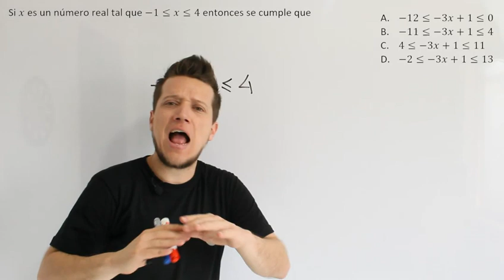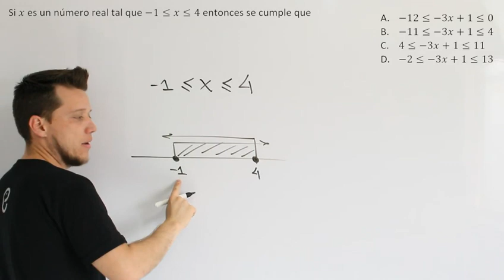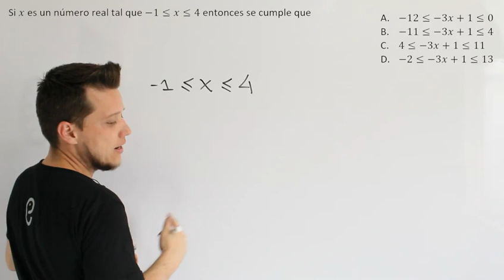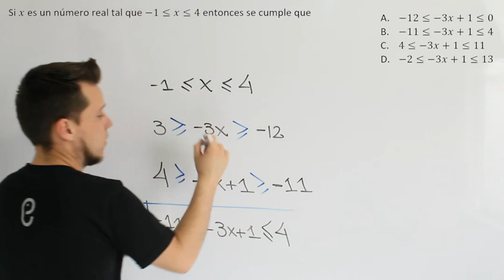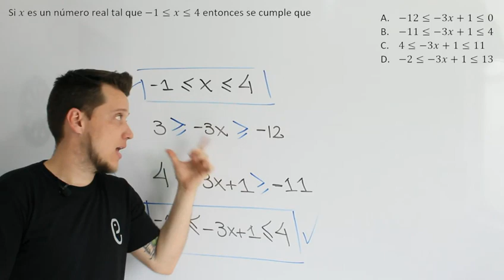🐘 Álgebra Ejercicio 5 🔥🚀